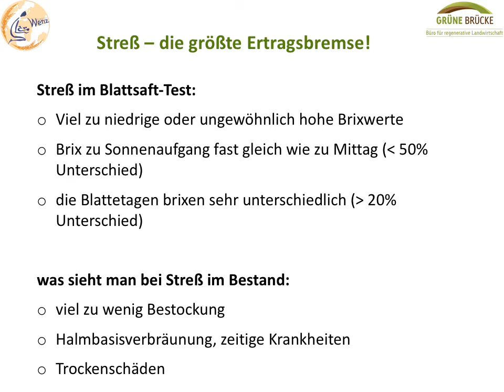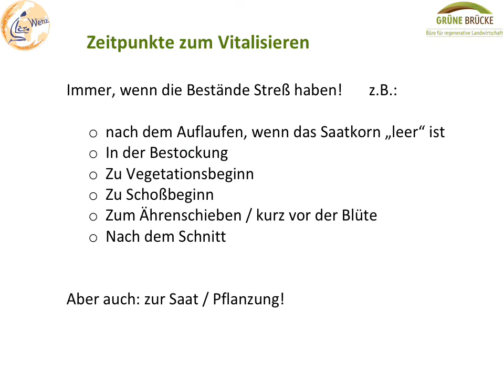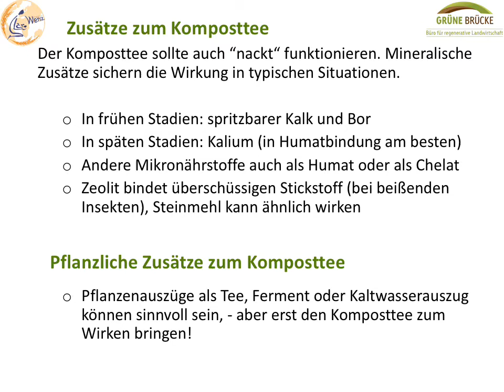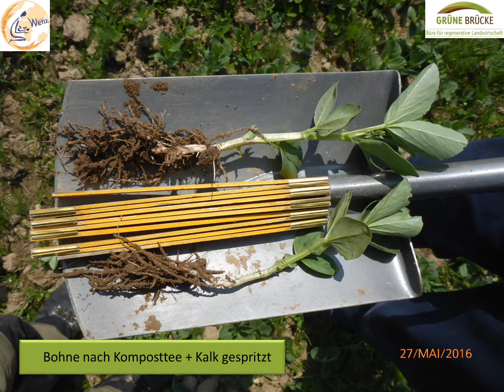Pflanzengesundheit+Komposttee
In diesem Vortrag wird auf die Wirkung der Vitalisierung von Kulturpflanzenbeständen eingegangen. Die Vitalisierung reduziert abiotischen Streß, verbessert die Nährstoffaufnahme, stärkt die Klimafestigkeit und reduziert die Krankheitsanfälligkeit.